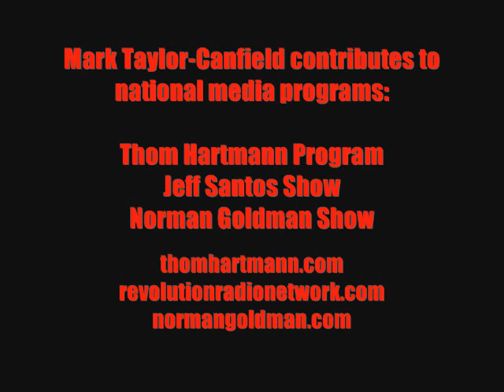Bernie Sanders Speech In Seattle Blocked By Activists-Mark Taylor-Canfield/Mike Malloy Show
Journalist, artist and musician Mark Taylor-Canfield talks with Mike Malloy about Malloy's announcement that he will quit his broadcasting career if a Republican candidate or Hillary Clinton are elected as US President. Taylor-Canfield reports on the events surrounding Bernie Sanders' pre-empted speech in Seattle where activists memorializing the death of Michal Brown refuseed to give him the microphone. MTC points out that the event where this happened was actually a birthday celebration for Social Security in the United States. He also clarifies that activist Marissa Johnson is a member of a group called "Outside Agitators 206". Sanders spoke at his official campaign rally later in the day to 15,000 people at Hec Edmundson Pavillion at the University of Washington. Mark has been a long time contributor to The Mike Malloy Show.

Mark also discusses the Reporters Without Borders World Press Freedom Index which ranks the US as 47th in the world in terms of freedom of the press. Finland is ranked #1 with the more press freedom than any other country.

Mark Taylor-Canfield is a frequenrt contributor to many national media programs including the Thom Hartmann Program(Wash D.C.), Jeff Santos Show(Boston), Mike Malloy Show(Atlanta), Norman Goldman Show
(Los Angeles), etc. He blogs at Daily Kos.

Mark Taylor-Canfield on the Jeff Santos Show - Bernie Sanders Speech Blocked by Acitivists in Seattle

Mark Taylor-Canfield is a contributing editor for Democracy Watch News

MTC is also an artist, novelist and musician. He is a member of the Seattle electro rock band The Galaxy Machine, and vocalist for The Revel Saints.

He has posted a humorous political satire animation series on his Youtube channel called "Occupy London".

Mark has been a reporter for Free Speech Radio News on the Pacifica Radio Network.